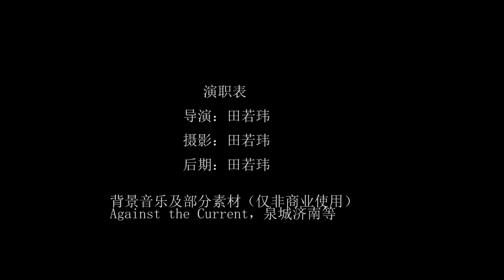5Portfolio of Tian Ruowei —— Spring City- Ji 'nan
Synopsis:
This film is an aerial shot I took at home during the summer and winter vacation of my university. It involves various landmark buildings in Jinan. With my favorite music, it forms the image of Jinan in my heart. This propaganda film is my experimental short film, because this completely aerial propaganda film can only show the appearance of the city, can not express the feelings attached to the city, so I cut this film just to show my professional aerial photography skills.

My position：
In this film I have several jobs: photography, director, planning, I want to make Ji 'nan in my heart, but I am a person is a little powerless, from the propaganda video I realized that film and television production or the need for team coordination and cooperation, but this experience also let me grow a lot.